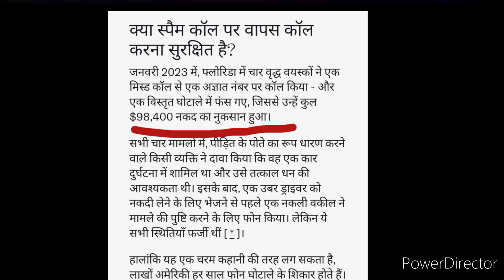Spam Call पर Call Back कैसे करें 😭 || Spam Call Kaise Band Kare || (@starkingsaf )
Hi guys 🤗

Hello guys mai is video me yah bataunga ki spam call par call back Kaise Kare is video me yah bataunga

Thankyou 🙏🙏

Your search 🔎
Spam call Kaise Band Kare 2023 ||
Spam call Kaise Band Karen ||
Spam call Kaise Band Kare mobile se ||
Spam call Kya hota hai ||
Spam call ko Kaise Band Kare ||
Spam SMS Kaise Band Kare ||
How to close Spam call ||
How to block Spam call ||
Junk Call Kya hota hai ||
Junk Call Kaise Band Kare ||
Junk Call ko Kaise Band Kare ||
How to close junk call ||
How to block junk call ||
Unknown calls Kaise Band Kare ||
Spam folder kya hota hai ||
Spam folder Kaise check Kare ||
Unwanted call Kaise Band Kare ||
Star kings af ||
Star kings video ||
Star kings ||

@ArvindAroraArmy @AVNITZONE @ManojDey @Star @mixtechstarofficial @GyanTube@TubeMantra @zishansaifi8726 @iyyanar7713